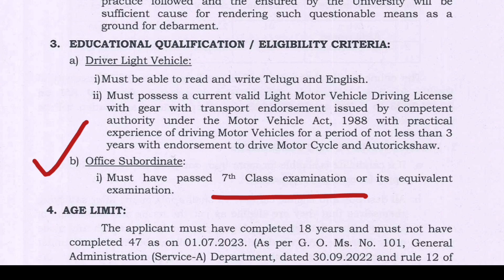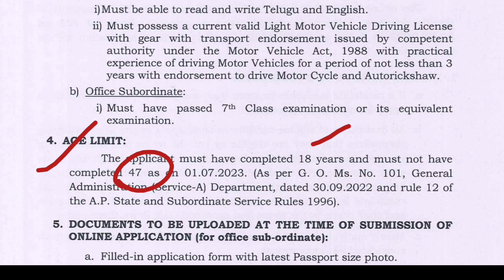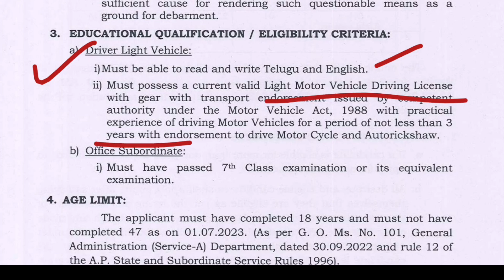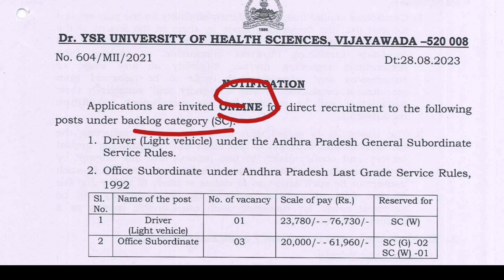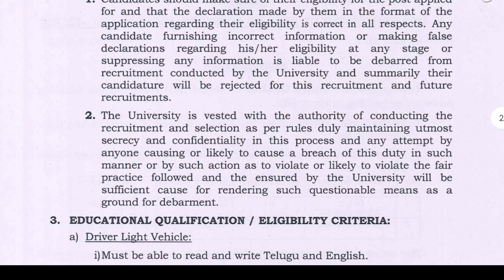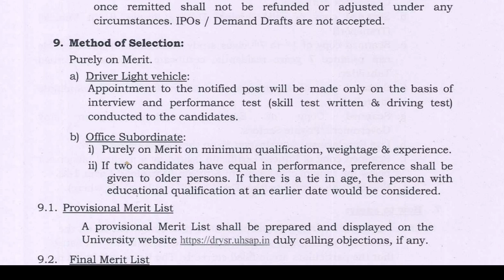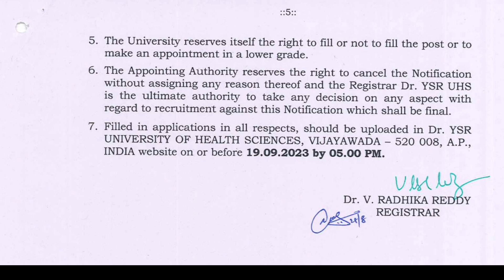తమ్ముళ్లు 7th పాసైతే చాలు..₹40,000/-జీతంతో పెర్మనెంట్ జాబ్స్ వచ్చాయి | Latest Govt Jobs 2023 | Apply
madhus information
education Dude,
free jobs,
freejobs,
in telugu,latest jobs in ap jobs,latest jobs in telugu,free job
recruitment 2022,sj tutorials,SJTutorials,SJ Tutorials,free job
alert,free jobs information, free jobs, freejobs,latest jobs in
dsc,tspsc,jobs in telugu,latest jobs in apjobs,latest jobs in
telugu,free job alert 2022,free jobs information youtube,post
recruitment 2022
notification 2023 in telugu, work from home jobs telugu, ap
latest govt jobs 2023 in telugu, vro notification 2023 in ap,
telugu, govt job vacancy 2023 telugu, work from homyoutube
telugu, govt job vacancy 2023 telugu, work from home jobs
2023 in telugu, ap government jobs 2023 notification, govt
10th jobs govt 2023 telugu
onge recruitment 2023,onge 2023 recruitment,recruitment
2023,onge apprentice 2023,ongc new recruitment 2023,ongc
recruitment 2023 through gate,ongc recruitment 2023
chemical,ongc recruitment,onge vacancy 2023 junior engineer
recruitment 2023,onge diploma recruitment 2023,onge iti
apprentice 2023,ongc recruitment through gate 2023,ongc
recruitment 2023 apply online,iti job vacancy 2023,ongc
2023,ongc apprentice recruitment 2023 apply online